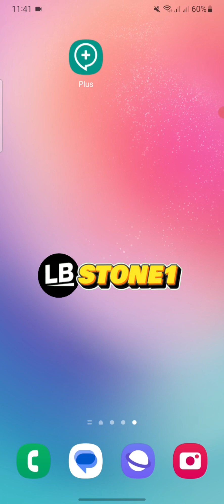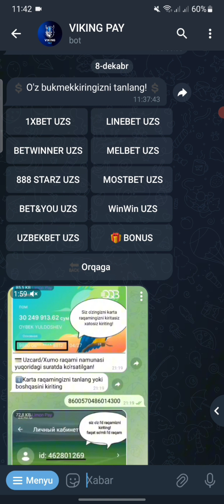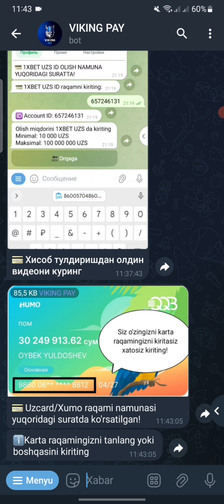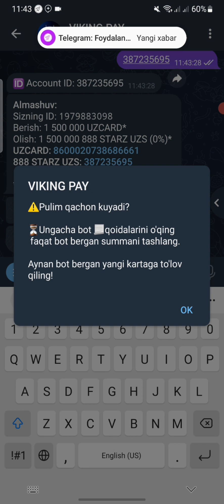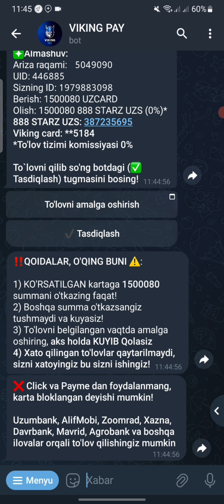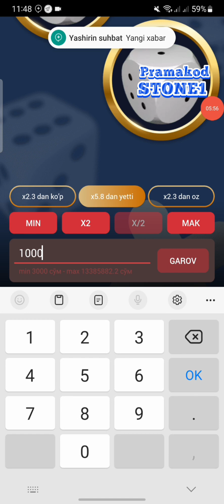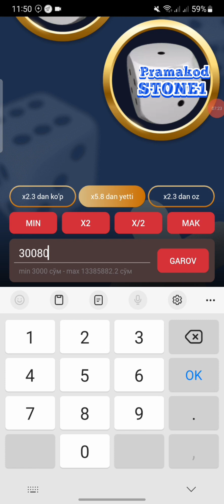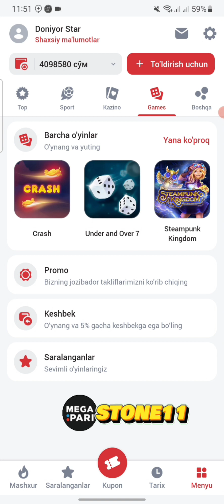KANTORADAN PUL CHIQARIB BOMIDIMI JAVOB BERAMIZ 888STARZ KANTORASIDA POD 7 NAD UCHUN SXEMANI SODDASI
⚙️Hesh teg⚙️